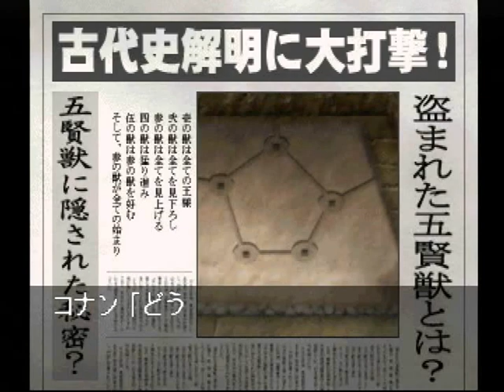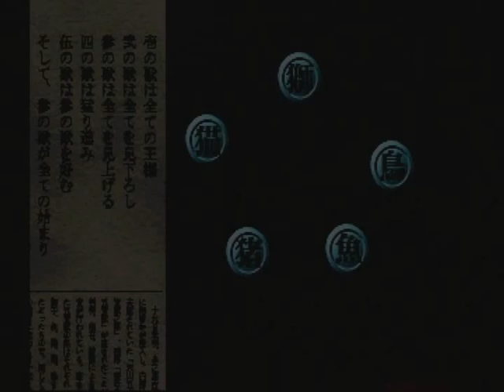【PS】名探偵コナン ３人の名推理 異国館街殺人事件 初見プレイ Part７ 五賢獣 【スタートオンゲームズ】【スタゲー】【JAPAGE】